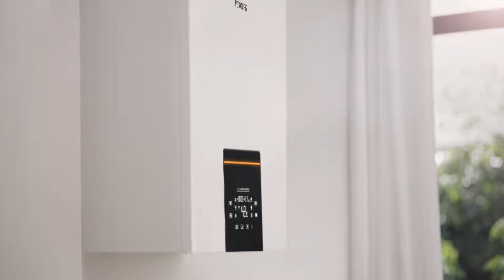7月7日2019天下第一武道会 8进4 Solar(Z) vs Stats(P)